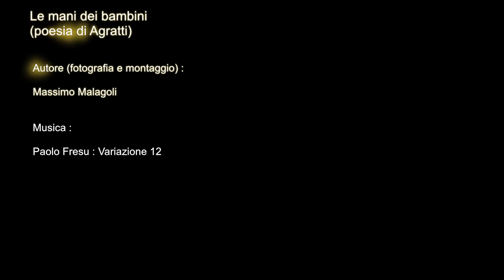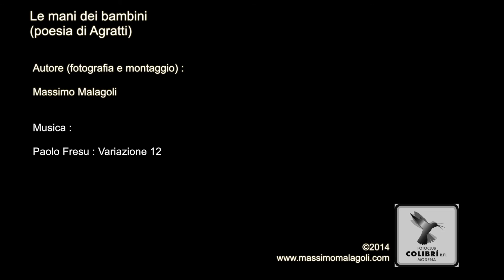LE MANI DEI BAMBINI di Massimo Malagoli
Da una poesia di Agratti, una riflessione sulla vita e sui bambini

Regia – Massimo Malagoli
Idea /Soggetto – Massimo Malagoli
Fotografia – Massimo Malagoli
Colonna sonora – Variazione 12 di Paolo Fresu
Montaggio – Massimo Malagoli
Autore Testi – Agratti
Voce recitante – Andrea Anh Malagoli

Risultati ottenuti:

13 posto tappa “Aternum Fotoamatori Abruzzesi” di Pescara;
13 posto tappa “Gruppo Fotoamatori Sestesi” di Sesto San Giovanni (Milano);
16 posto tappa “Fotoclub Immagine” di Merano (Bolzano);
17 posto tappa "Fotoclub Etruria" di Cortona (Arezzo);
19 posto tappa “Fotocineclub Foggia” di Foggia;

42 posto assoluto nella classifica generale del circuito.